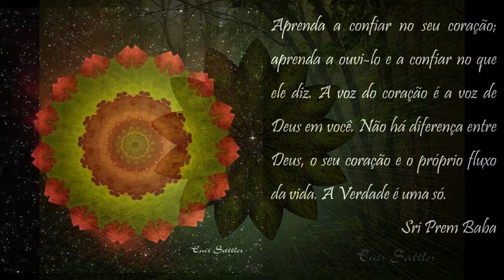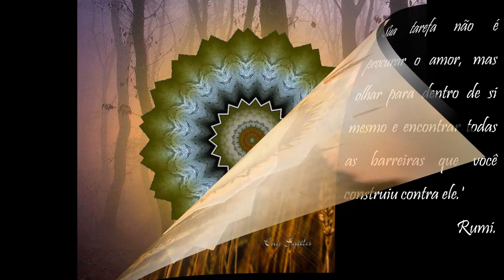Momento Reflexivo 3 Mandalas e Nós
Este vídeo faz parte da minha página nova no Facebook:

Mandalas e Nós.